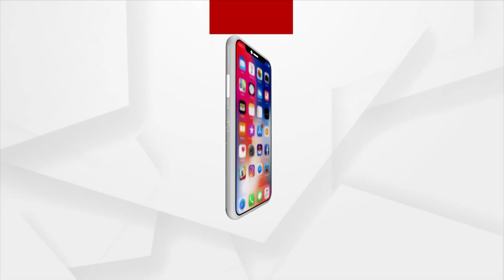Angul Mahotsav 2023 | 'Deva Deva' Sang Beautifully By Arunita Kanjilal